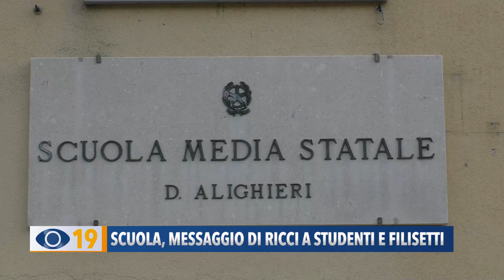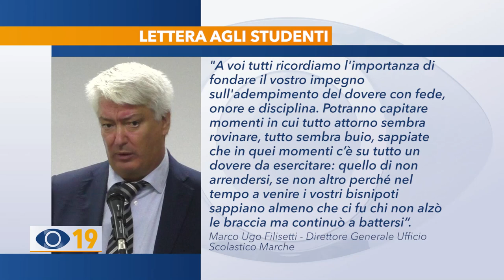Scuola, messaggio di Ricci a studenti e Filisetti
A Pesaro il sindaco Matteo Ricci ha detto la sua sulle dichiarazioni del dirigente regionale Marco Ugo Filisetti e con gli assessori ha fatto visita agli studenti di diverse scuole della città.